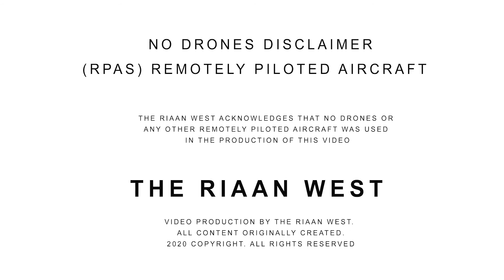AUTOMOTIVE INDUSTRY TRANSFORMATION FUND - WORKSPACE DESIGN AND BUILD - by Turnkey Interiors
We are very proud of the design and build of this workspace for AITF.

The curved detail follows through the design in both the layout and in the details on the bulkheads, curved drywalls, the canteen chairs, and even the legs of the desks. The curve is juxtaposed to the sharp angled lines of the building, creating a sophisticated and timeless workspace.